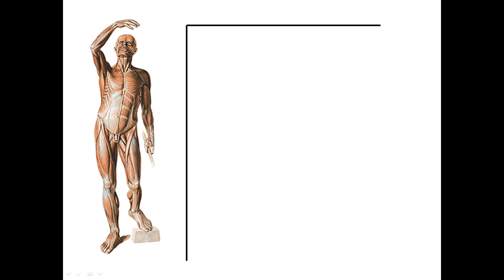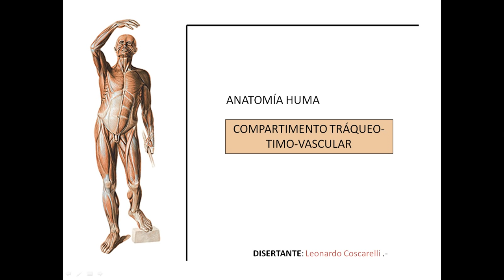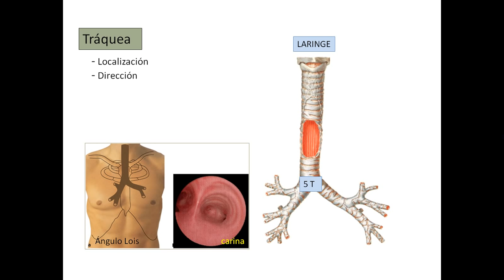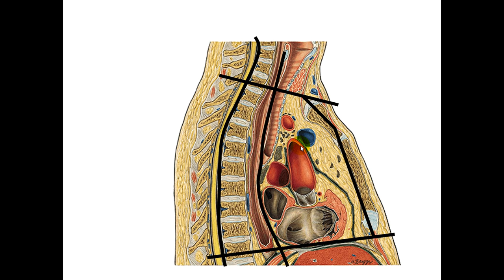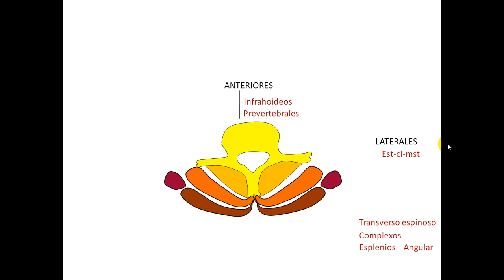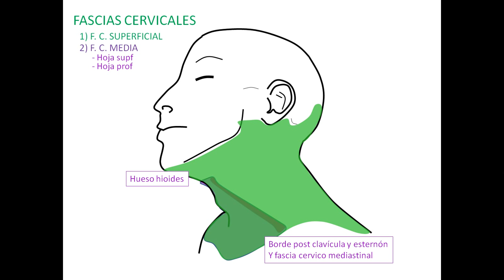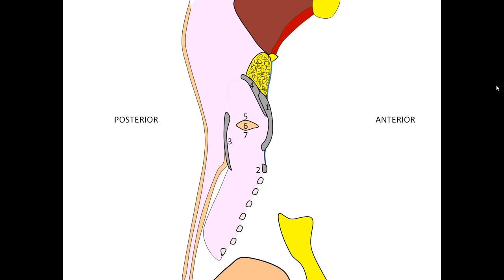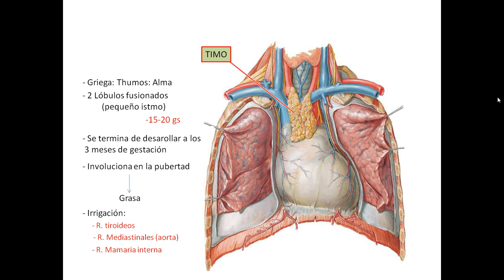Compartimento traqueo timo vascular pptx